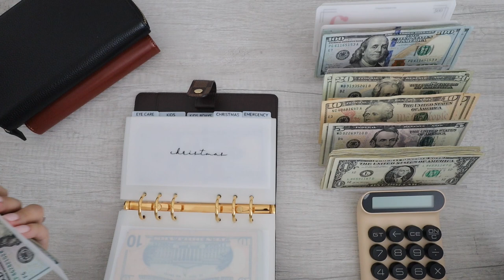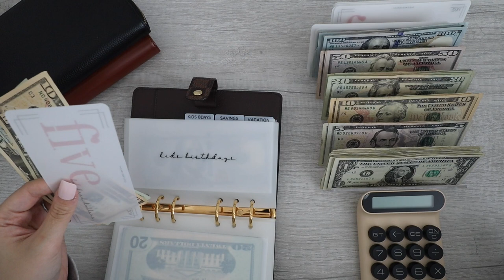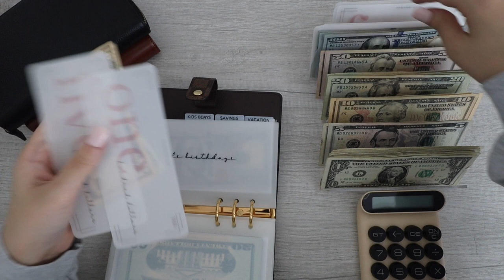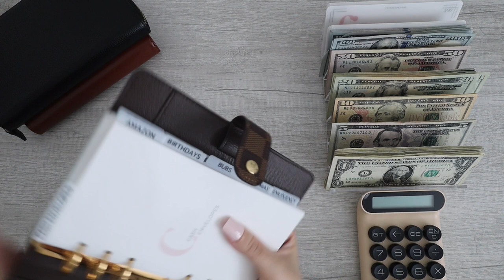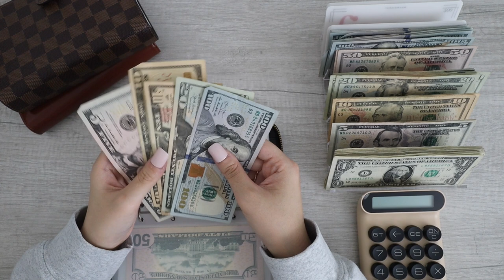Cash Envelope Stuffing | Bill Condensing | Placeholders | Bank Deposit | Dave Ramsey Inspired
✨About me:✨
I am a budgeting mom of two and my goal is to become debt free, increase my savings, and regulate my spending. Come take a peek on how I budget and cash stuff for my family of four as a stay at home working mom. I post every week and would love for you to join me on my journey!

Matte Vellum Tabbed Dividers
Peekaboo Tabbed Dividers

💌Cash Envelope Stuffing Products:
A6 Binders
Zipperless cash envelopes
Acrylic cash tray
Moterm wallet (black)